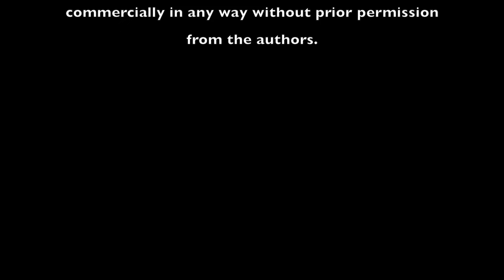Ask a Professor: Episode 2 - Influence from Media & Cutting Edge Research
Episode 2 of our "Ask a Professor" Series by the Department of Civil Engineering at the University of Toronto

Featuring Professor Bryan Karney